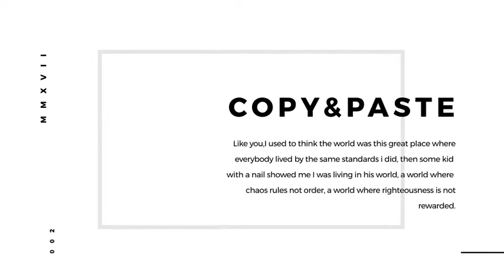Streetwear fashion promo-After Effects Template Videohive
Description

Streetwear promo is perfect for a fashion collection presentation, photos slideshow, tv shows, music events or any other kind of events.
Main features

    FullHD 1920×1080
    No Plugins Required
    Control everything from one place – Control layer included
    After Effects in any language is supported – Universalized Expressions

Additional information

Audio used in the preview: Trap
Font used in the preview: Montserrat